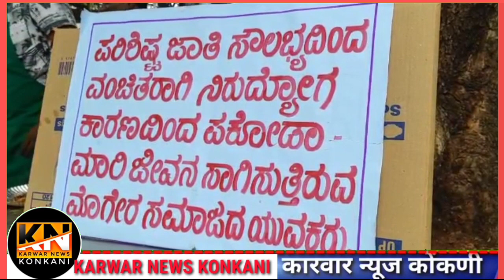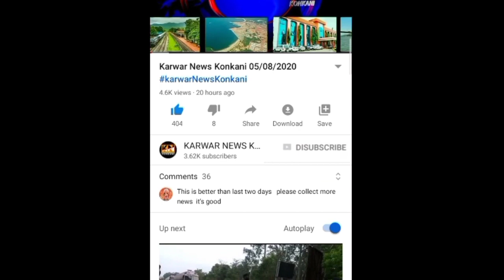Karwar News Konkani/09/04/2022